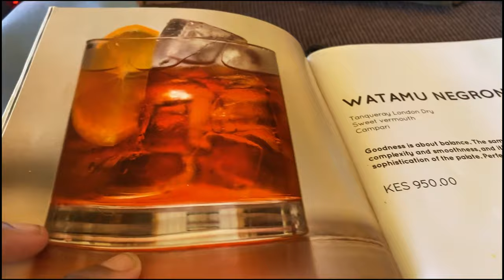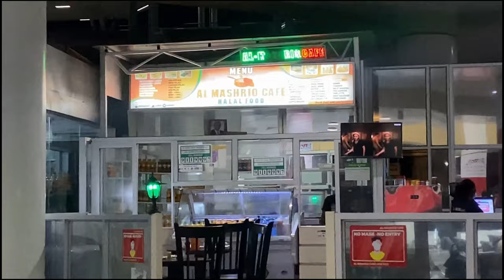🌴VLOG: Birthday trip to Watamu, Kenya🏝, sunsets at Miss creek☀️, Lichthaus🍹 &more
📩Dear Tfam,

Welcome back to another video!! My birthday video is finally here lol I finally figured out my Editing flow. I had my 22nd birthday in Watamu, Kenya with my friends. We had an amazing time watching sunsets at Mida Creek, we drank cocktails as we watched the sunset at Lichthaus Watamu and we went to the beach at hemingways Watamu. I had an amazing time 😊 and I love that I captured the memories on camera. I hope you enjoy

🌸Frequently asked questions:
💗Where am I from: Kenya
💗Filming equipment: Canon eos M50
💗Editing software: Lumafusion & Filmforth
💗What I study: Law, currently in fourth year